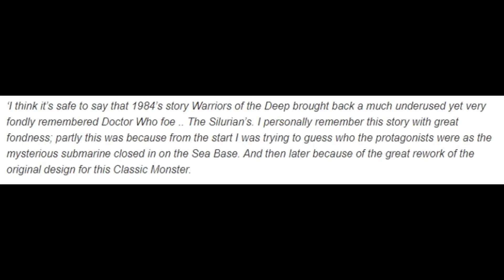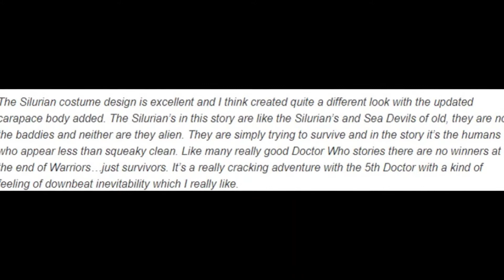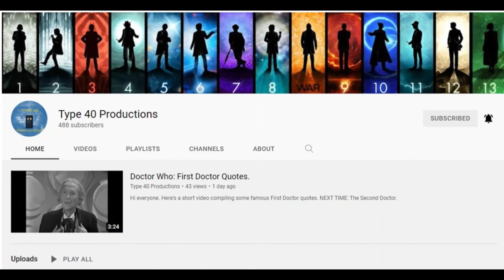Doctor Who: New Warriors of the Deep Set Thoughts.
Hi everyone. Here's my thoughts on the brand new Warriors of the Deep figure set.